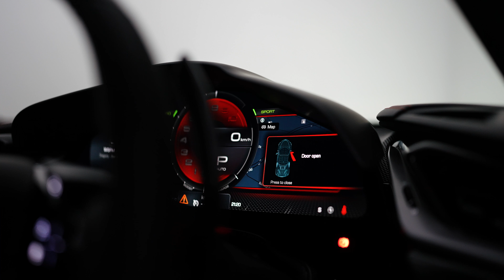Ferrari SF90 Stradale 2022 | FOR SALE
Designed by Flavio Manzoni (Ferrari head of design) and introduced to an eagerly awaiting public in 2019, the SF90 was the first Hybrid Ferrari available as a series production vehicle. Following on from the La Ferrari Hypercar (the first ever hybrid from Ferrari) and using technology developed from the F1 team, the SF90 is the car that showcases what a pure performance company like Ferrari can do when they combine the best of everything they have learned both on and off the track.

The powertrain consists of the 574Kw 4 litre twin-turbo V8 engine (an evolution of the unit found in the 488 Pista and the F8 Tributo) mated to  three electric motors producing 162 kW. This brings the grand total to 735 kW (or just under 1000hp) and a maximum torque of 800 Nm.

The front wheels are powered by two electric motors which provides torque vectoring, and the third electric motor works in conjunction with the twin-turbo V8 to act as a torque fill.

The entire powertrain puts its power down through a 8 speed DCT gearbox, and as with any Ferrari, has several different drive modes accessed by the eManettino on the steering wheel. The eDrive mode runs the car only on the electric motors, the Hybrid mode runs the car on both the internal combustion engine and the electric motors and is the car's default mode. The Performance mode keeps the engine running in order to charge the batteries and keeps the car responsive in order for optimum performance and lastly the Qualify mode uses the powertrain to its full potential.

As to be expected, The SF90 Stradale is capable of some truly astounding performance figures. 0-100 in 2.5 seconds, 0-200 in 6.7 seconds and a top speed of 340 km/h.

The car was specified from the factory as follows:

- Rosso Corsa
- Nero Interior
- 20” Forged Diamond Wheels
- Carbon Fibre Racing Seats
- Leather Inner Detail Work
- Embroidered Cavallino Rampante (Prancing Horse Motif)
- C.U.R For Standard Stitching
- Carbon Fibre Trim with LEDs
- Racing Seat Lifter
- Front Suspension Lift
- Adaptive Frontlight System
- Titanium Wheel Bolts

With just under 600 kilometres from new, this gorgeous SF90 is specified beautifully and would suit a new car buyer. Recently serviced at Ferrari Maserati Sydney, there is nothing left to do but jump in and hold on!

What is CHROME TEMPLE?

Chrome Temple is an ecosystem of automotive excellence uniting passion, culture, and wealth creation. We have built a business collective that relieves the burdens of owning, maintaining, sourcing, and selling vehicles of distinction, with the aim of building real investment value within a like-minded enthusiast community.

CHROME TEMPLE Investments (CTi) offers the opportunity to nurture your passion while growing your wealth. Focusing on a long-term uncorrelated return through investments in “last of the line” vehicles, the Mach 1 Fund is an alternative investment fund that allows you to diversify your portfolio with an anti-cyclical asset that has low volatility. And whilst CTi operates with a “Results Before Romance” mentality, like with other luxury art collectibles, you will be able to immerse yourself in the culture with exclusive octane fuelled and car collection viewing events.

Find out more about investments that accelerate, and join our exclusive community.